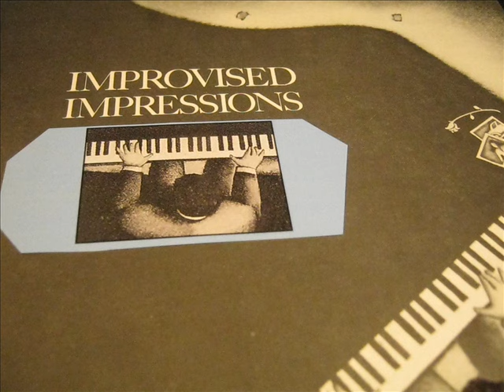BILL FERRARI: "Aura Lee" (Piano with Orchestral Accompaniment)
Piano Rendition of a Beautiful Traditional Civil War Era Folk Melody * Performed by Nashville Pianist Bill Ferrari *